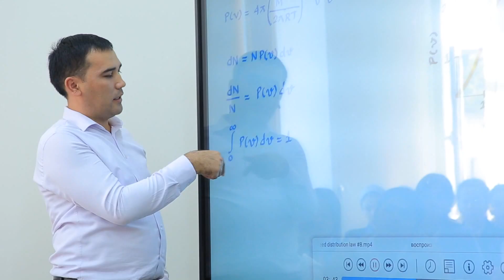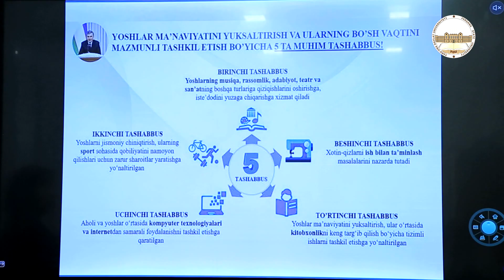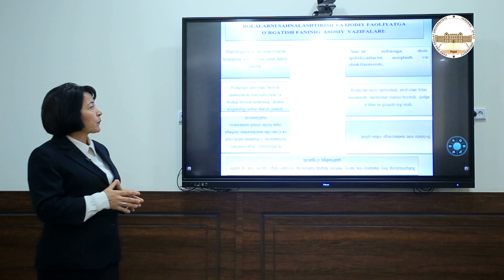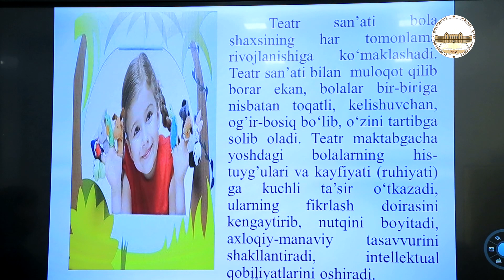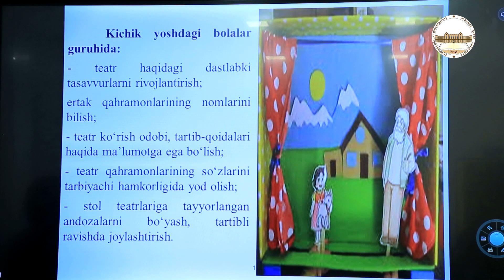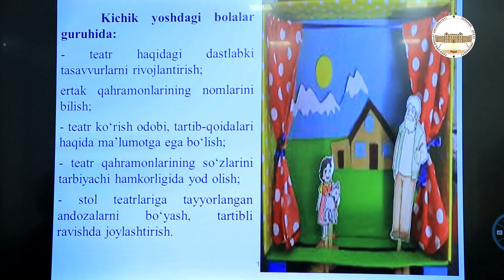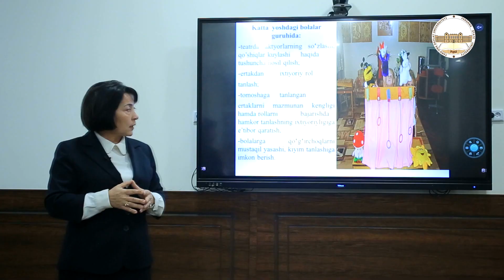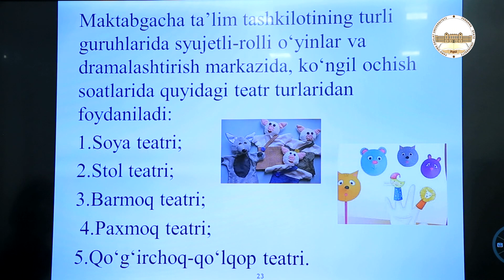Odina ABUBAKIROVA maktabgacha ta'lim